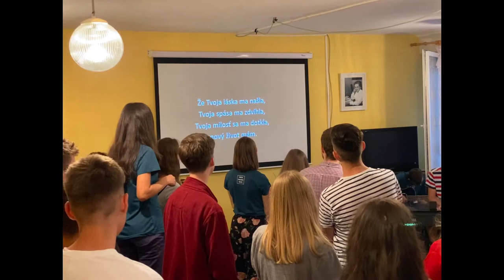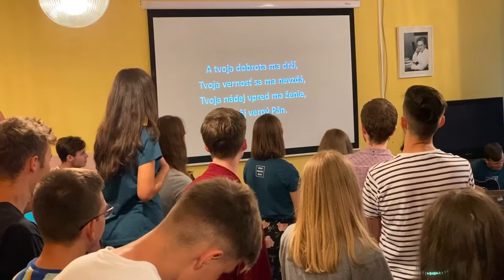Dávno to už viem | společná píseň